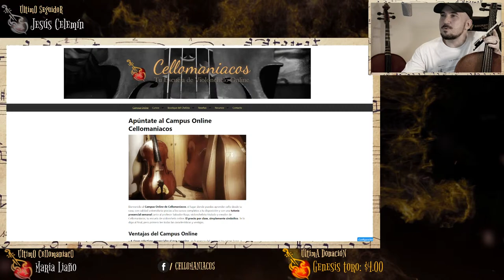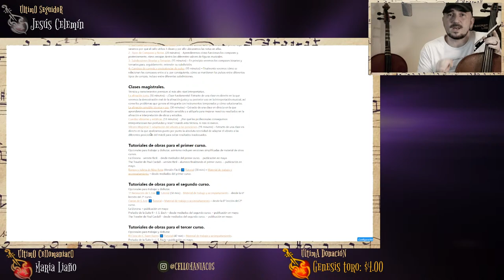🎻Escala Sol MAYOR con 4ª Posición - S. Lee 💥 ¡CON ACOMPAÑAMIENTO DE 2º CELLO!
► Duodécima Lección del II Curso Elemental de Cello en la que abordamos una nueva escala con 4ª posición, ¡acompañada por un segundo cello y explicada al detalle! 🎶
En este segundo vídeo estudiamos la escala aplicando todas las técnicas que conocemos para sacarle el máximo partido.
🎁 Aprende violonchelo estudiando a mi lado con:
- 1 clase a la semana en directo conmigo.
- Tu carpeta personal para subir tus consultas y tareas.
- Acceso a decenas de clases magistrales y obras emblemáticas.
- ¡Estudiarás conmigo clase a clase!

🎁💥 Puedes obtener la Partitura de la Escala con Acompañamiento en PDF y Audio de Acompañamiento en mp3,

🎁 Si te gusta mi proyecto, te resultan útiles mis clases, aprendes y progresas y quieres ayudarme a seguir creando vídeos y cursos que hagan llegar la enseñanza GRATUITA del violonchelo a cualquier lugar del mundo de una forma pedagógica, divertida, didáctica y organizada, puedes darme tu apoyo con distintos niveles de patrocinio, cada uno con distintas ventajas como acceso a mis partituras personales con mis arcos y digitaciones o conseguir el audio en MP3 de los acompañamientos de cada obra que publique, entre otras ventajas exclusivas.

¿Te animas?